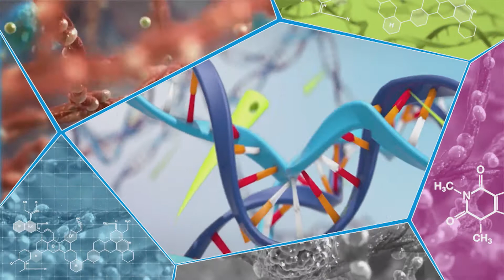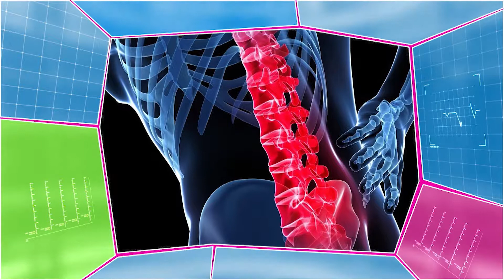СпортМикс. Выпуск 454